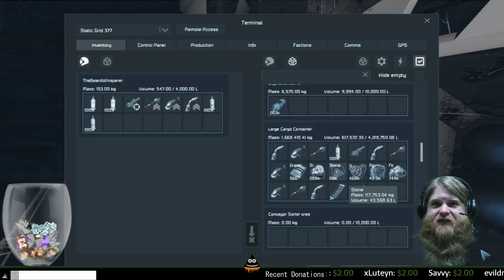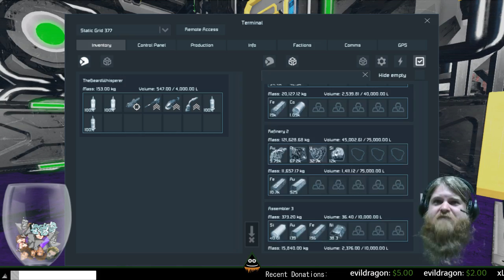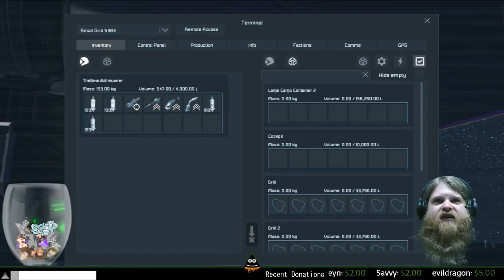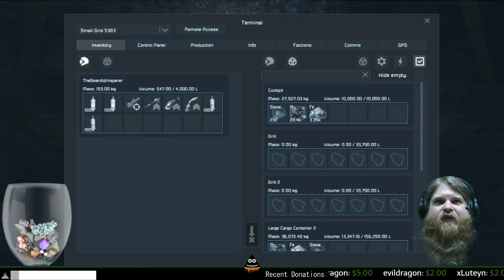24 HOUR STREAM #2 (Beard Craft 2.0 Launch) (Part 5)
I did a 24 hour stream because the community wanted it! We launched the 2.0 version of the beard Craft Mod pack and had a blast!  Enjoy!